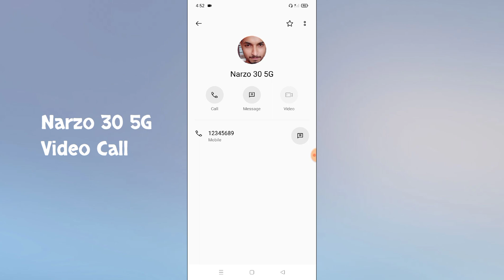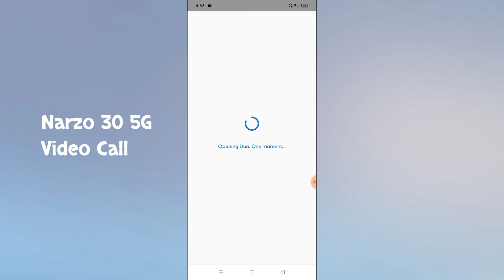Realme Narzo 30 5G Video Call Feature